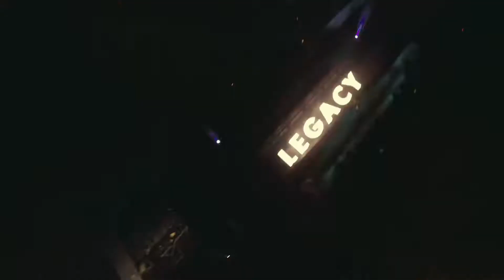GoPro : 808 Bangkok Music Festival 2014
GoPro : 808 Music Festival 2014 By Ton
NICKY ROMERO
DANNIC
BLASTERJAXX
DVBBS

BANGKOK, THAILAND